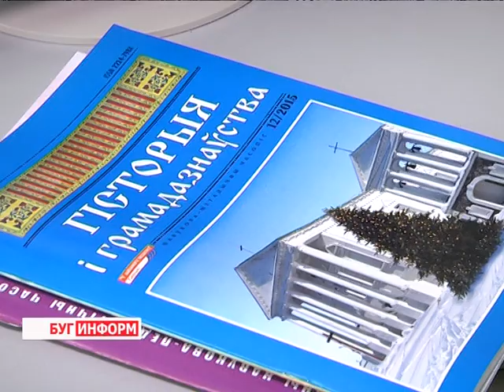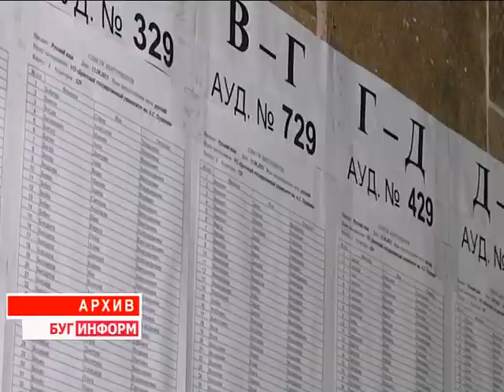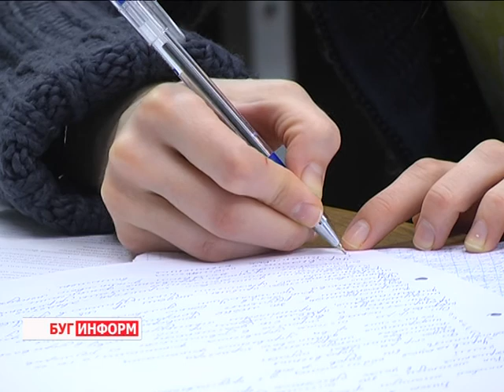2016-01-20 г. Брест. Возможность сдачи ЦТ по 4-м предметам: обсуждение. Телекомпания Буг-ТВ.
Возможность сдачи централизованного тестирования по четырем предметам предлагается ввести в Беларуси. Такое мнение озвучил заместитель Министра образования Республики Беларусь Вадим Богуш во время заседания коллегии в конце 2015 года. Зачисление предлагается проводить по результатам трех ЦТ, из которых тест по одному из двух государственных языков будет обязательным.
Такое нововведение позволило бы дать абитуриентам дополнительный шанс выбрать себе профессию, расширив перечень возможных для поступления вузов и специальностей. Если проект будет одобрен, его реализация начнется в 2017 - ом году. О том, как встретили инициативу те, кому предстоит поступать через год, нынешние десятиклассники, а также каким видят эффект от нововведения специалисты, - ответы на эти и другие вопросы в сюжете